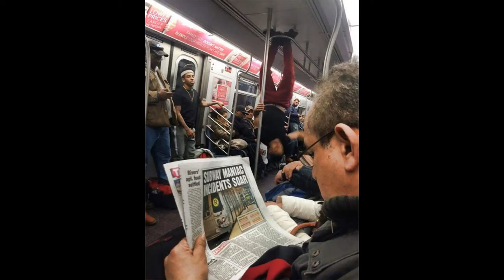Những Con Người Kỳ Lạ Trên Chuyến Tàu Điện Ngầm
Biên Tập Video Từ :
Thế giới luôn đầy ắp những điều kì lạ, mang đến cho chúng ta những dấu hỏi về cuộc sống này,trên hành trình dài của những chuyến tàu điện ngầm nói riêng cũng có những con người kì lạ, hành động kì lạ mang đến điều hài hước, vui nhộn, kì quái... đủ các loại màu sắc của cuộc sống.
Đón Xem :
6. 18 Đồ Vật Bình Thường Nhưng Qua Tay Các Nhà Sáng Tạo Trở Thành Thứ Siêu CấpTuyệt Vời
9. Hài Hước Với Hình Ảnh Giao Thông Độc Nhất Vô Nhị Chỉ Có Ở Việt Nam